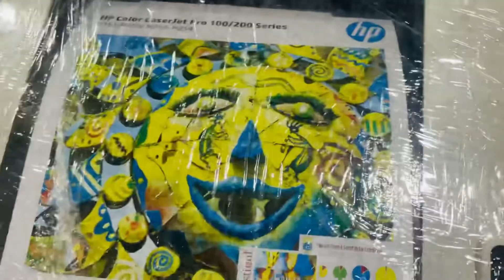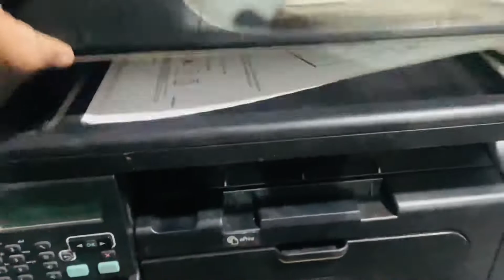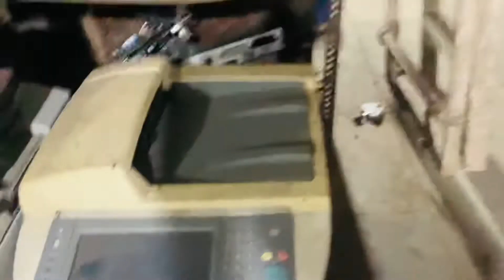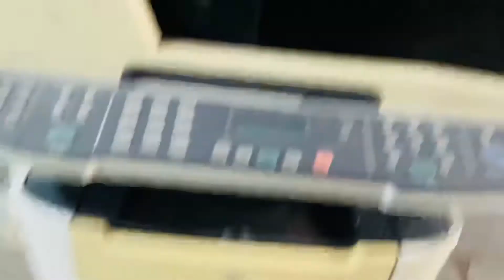Hp refurbished an secondhand printer 🖨 starting- 4000😱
All types of hp refurbished printer 🖨 available an spares part
Deal in Laserjet • inkjet • ploter • scanner